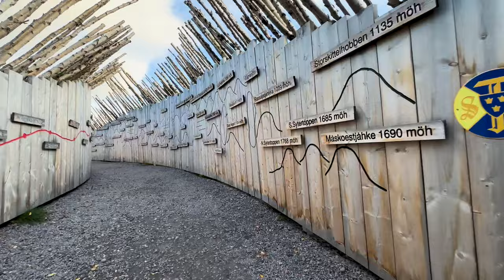Solo Hiking Gröna Bandet EP52 | Kungsleden | Alesjaure - Abiskojaure - Abisko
In this episode, the journey along Gröna Bandet continues about 34 kilometer along the Kungsleden. Leaving Alesjaurestugorna mountain cabins, passing Abiskojaurestugorna mountain cabins, and camping at Abisko mountain station

Timecodes
0:00 - Intro
0:39 - Episode Overview
1:05 - Day 71